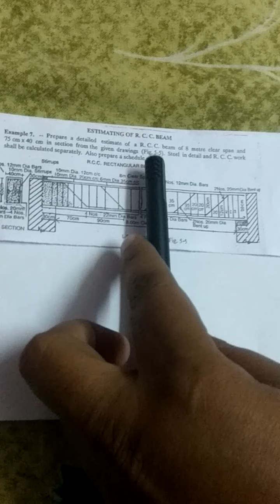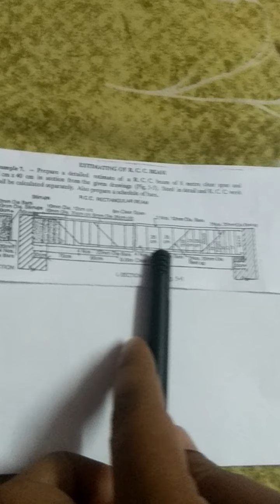Estimation of Quantity of beam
Quantity